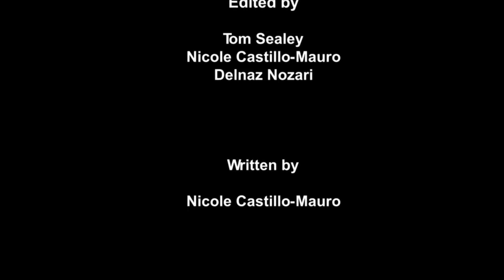New Heights (2017) - Hertfordshire Sports Village Documentary - Zak Wylde Productions Archive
★ Zak Wylde Productions Channel ★

From the Zak Wylde Productions Archive, New Heights (2017). A Short Documentary filmed on Location at Hertfordshire Sports Village, talking about the facilities and how to get started with Indoor Climbing.